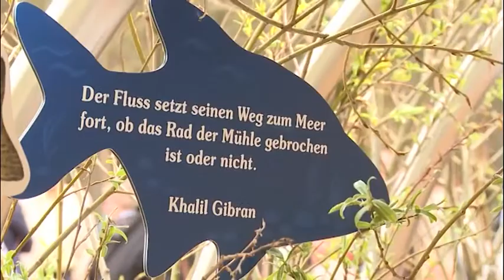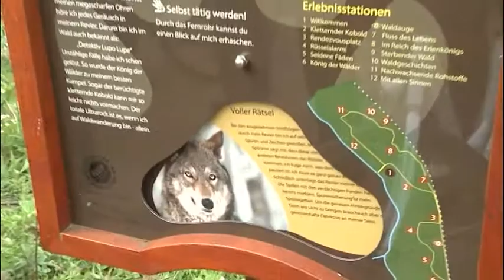NUP Güstrow: Riesenwels gelandet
Der Natur- und Umweltpark Güstrow hat sich selbst einen Bildungsauftrag auf seine Fahnen geschrieben. Führungen durch den Park, speziell auf Kinder zugeschnitten, sind dort schon seit Jahren erfolgreich. Nun kommen zwei spezielle Themengebiete dazu. Die Unterwasser- und die Waldwelt. Warum sich ein Besuch lohnt, weiß Alexander Kamenezki.